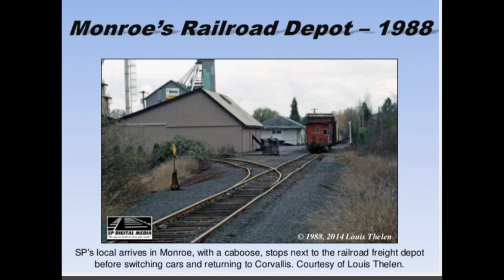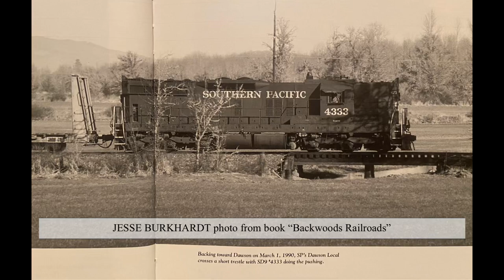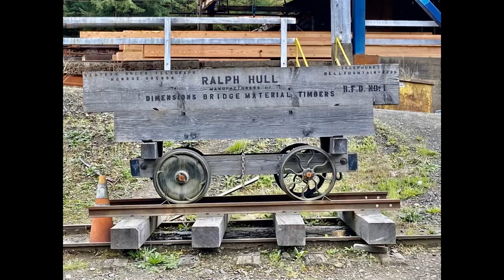Bailey Branch ESPEE Lower West side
A slide presentation from a visit to the abandoned branchline on 4/26/20. Pictures of the line when it was active have been added to show then and now comparison.